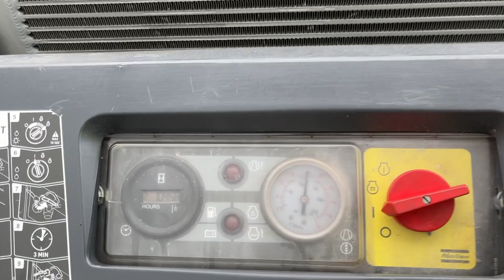Köp Kompressor Atlas Copco XAS88 på Klaravik